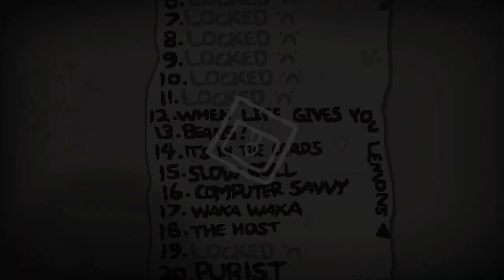NAJSZYBSZY RUN! (Challenge #3/Head Trauma) | The Binding of ISAAC: Rebirth [14]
MOJE SOCIALE!